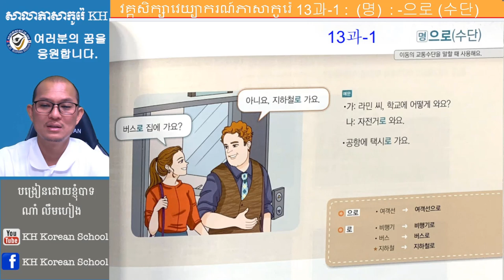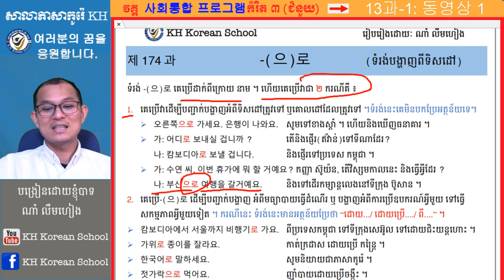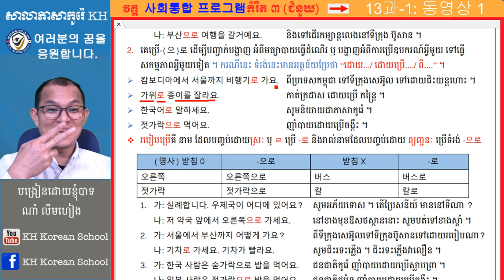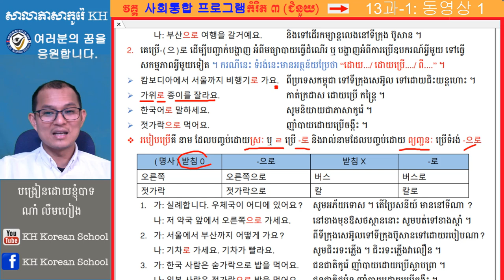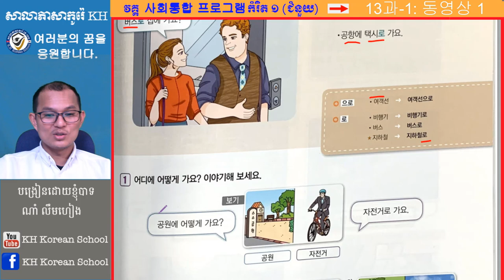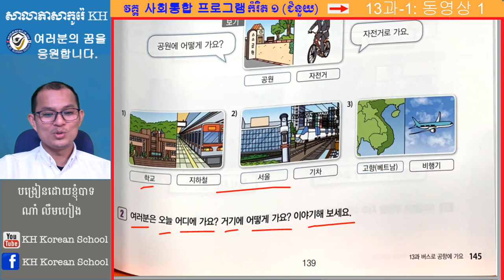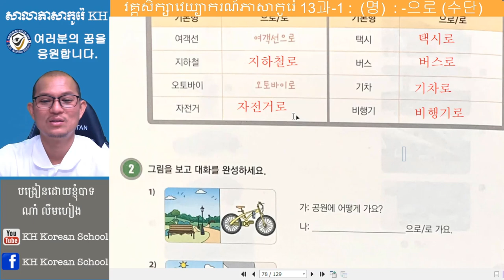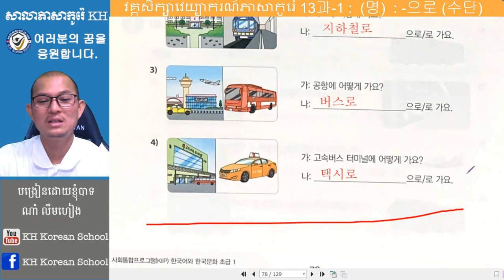វេយ្យាករណ៍ភាសាកូរ៉េ ខ្លីៗទម្រង់ : -(으)로